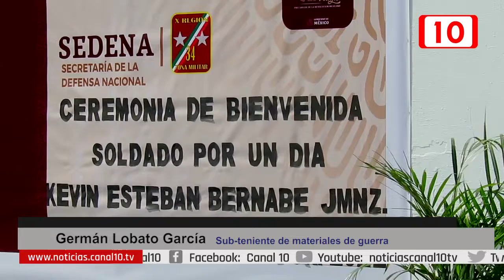Niños bajo resguardo del Sistema DIF se convierte en soldado honorario